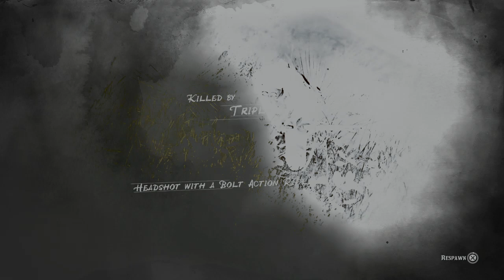Fool's Gold-Very intense!!